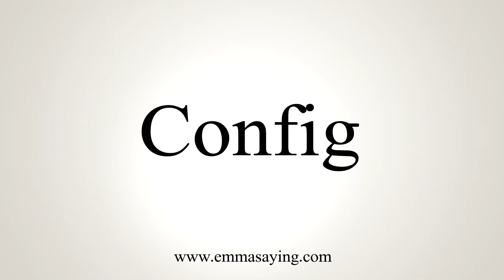How To Say Config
Learn how to say Config with EmmaSaying free pronunciation tutorials.